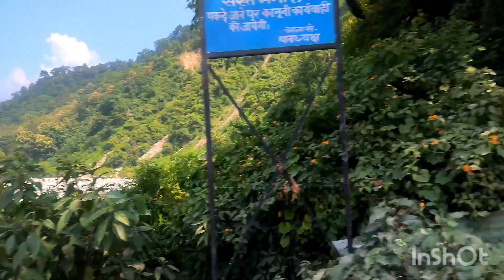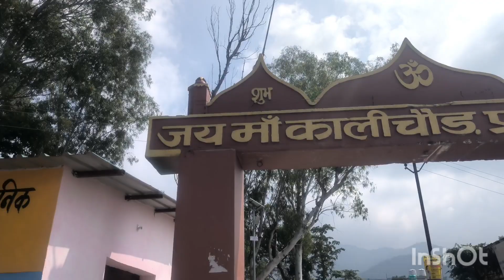aek shubh yatra||part 1|| एक शुभ यात्रा पार्ट 1||jarur dekhe